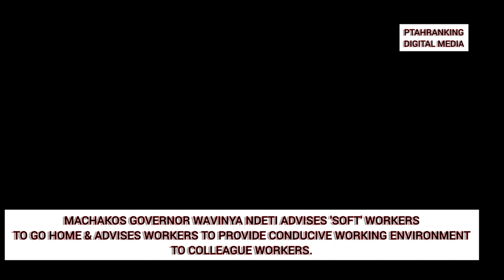"SOFT WORKERS PARK AND GO HOME",GOVERNOR WAVINYA NDETI